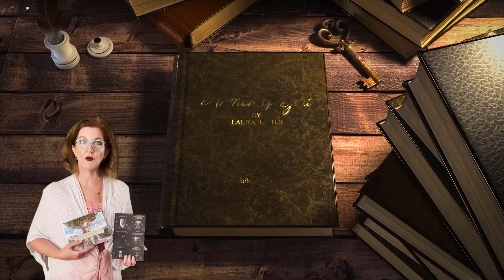2022-09-25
MeSep 14, 2022, 2:48 PM laurabaltes.org
This book is a modern day adventure of a lifetime about the armor of God.